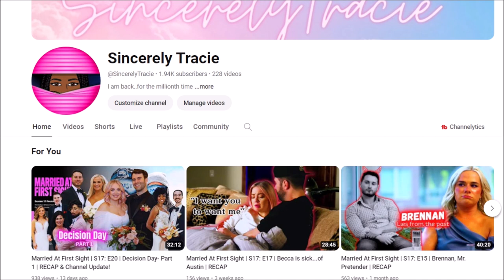Married At First Sight | S17: E22 |Trouble In Paradise | RECAP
S17: E22
Doubts, Dilemmas and Drag!

MAFS Denver
MAFS

Sincerely Tracie is back!

TV/Movie recaps & reviews and any other random crap I choose lol